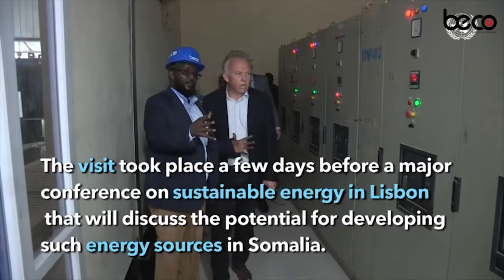DOOD KULUL:-Falkii Arxandarada ahaa ee lagu Gubay Allaha Unaxariistee Luul C/casii.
DOOD KULUL:-Falkii Arxandarada ahaa ee lagu Gubay Allaha Unaxariistee Luul C/casii,Cabsi xoogleh oo ka dhalatay ficilkaas halista ah,haddaba Dhacdooyinka Muruga leh ee Todobaadkan dhacay kadib Maxey tahay Talaabada ay qaaday Dowladda,Muxuuse yahay doorka qeybaha kala duwan ee Bulshada?

Sheekh Soomoow "Dadoow kaalay oo badbaado u kaalay Kitaabka Alle u kaalay"

"Luul C/casiis Markii la gubay Boliiska wuu usoo dhaqaaqi waaye Guriga Gabadha lagu gubay,Boliiska isaga ayaa ilaalo u baahan" Faaisa Cali Boolaay.